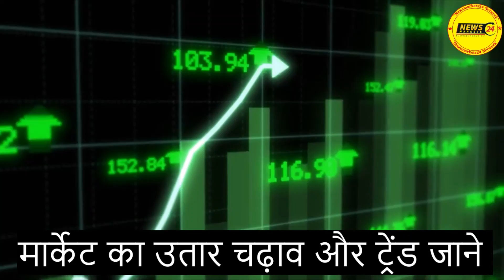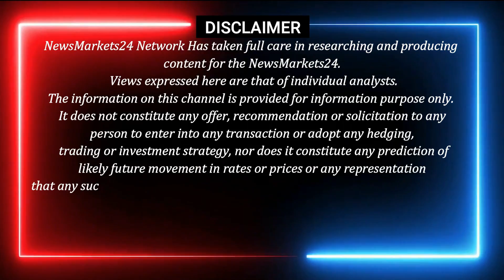आज का लोहे का रेट || TMT सरिया का भाव || Loha Ka Bhav Aaj Ka || Latest News on Markets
आज इस वीडियो में लोहा इंगोट का भाव और स्क्रैप का भाव और मार्केट ट्रेंड और आने वाले समय में लोहे में कहाँ खरीदारी करे कहाँ बिकवाली..और से जुडी जानकारी और एक्सक्लूसिव रिपोर्ट के लिए हमारे चैनल से जुड़े रहें।
धन्यवाद्..

YOUR QUERY
RAIPUR INGOT
MANDIGOVINDGARH INGOT
MANDIGOVINDGARH LOHA BHAV
LOHA BHAV
INGOT RATE
LOHA PRICE
Daily Ingot rate
Billet rate
Old Scrap
NewsMarkets24
लोहेकारेट
आजकालोहेकारेट
steelprice
steelrate
steelprices
Billet rate
Ingot rate rojana
Tmt rate
Ingot Rate
Aaj Ka Lohe Ka Rate
INGOTRATE
AAJKALOHEKABHAV
dailyingotrate
daily ingot price
ingot
billet
mandi govindgarh
Ingot Rates
Steel Price
Scrap Rates
Daily ingot Rate
scrap rates
Daily steel price
newsmarkets24
civil site visit check list
civil site visit notes
civil site visit report
civil site visit drawing
Fire fighting Engineering Courses
Fire Safety Engineer salary
Civil Engineer Deepak Kumar WhatsApp number
Deepak Kumar YouTube channel
Full form of civil engineering
12 एमएम सरिया का क्या रेट है?
4 सूत की सरिया का क्या रेट है?
3 सूत की सरिया का वजन कितना होता है?